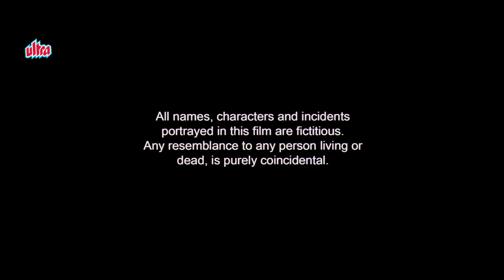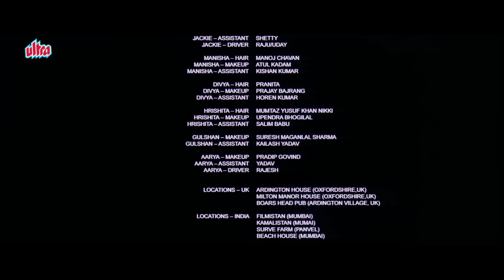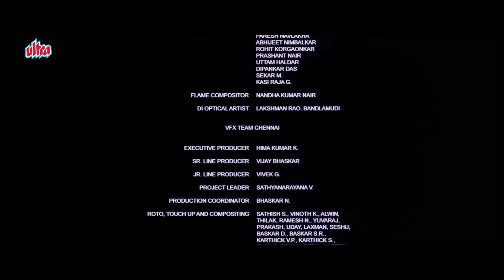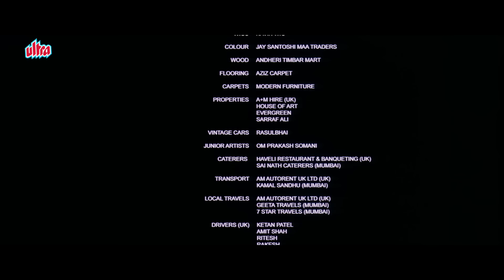Chehere: A Modern Day Classic Full Movie | Jackie Shroff Hindi Movie | Manisha Koirala | HD Movie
Hindi Suspense Movie Chehere: A Modern Day Classic (2015) Bollywood Suspense Movie
Starring : Jackie Shroff, Manisha Koirala, Gulshan Grover, Divya Dutta, Hrishita Bhatt, Aarya Babbar, Bob Brahmbhatt, Rakesh Bedi, Geeta Vij.
Producer : Inderjit Daheley, Karan Saluja
Director : Rohit Kaushik